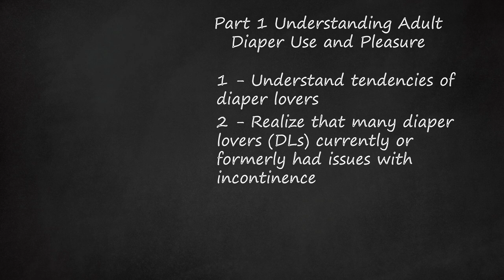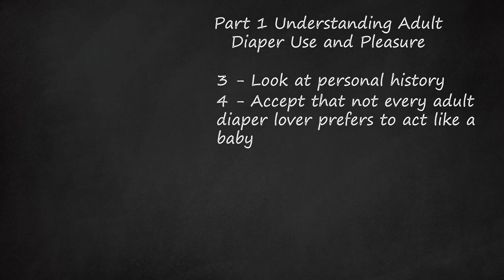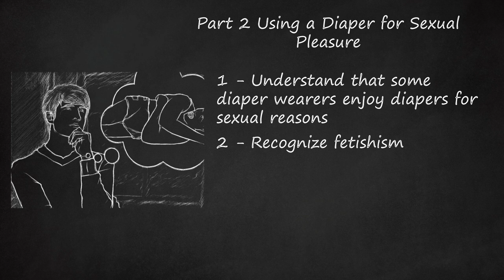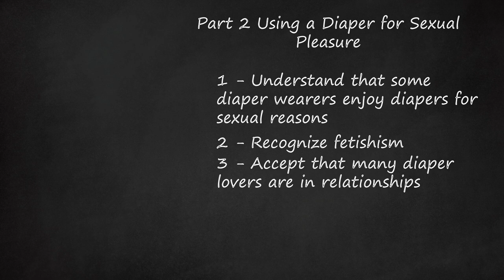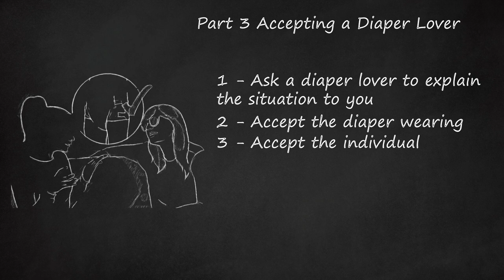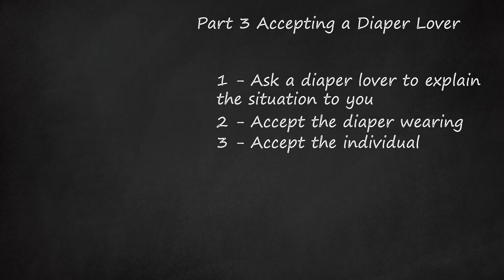Understanding and Accepting Diaper Lover Pleasure: A Non-Judgmental Approach to Adult Diaper Use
Understanding and Accepting Adult Diaper Use and Pleasure: A Non-Judgmental Approach. — Treat the individual with respect and kindness, recognizing that everyone has their own preferences and desires.    — Consider joining a diaper lover support group if you want to learn more or seek support. Many individuals who engage in diaper behavior find it helpful to talk to others who share their interests.. 4 - Help them wear diapers discreetly. If someone is concerned about wearing a diaper in public, offer to help them find ways to wear diapers discreetly. This may include finding patterns that are more difficult to notice or even wearing loose-fitting clothing that can help mask the diaper.    — Recognize that wearing a diaper for long periods of time, such as 24 hours a day, can be a challenge. Offer support and encouragement to help the individual achieve their goals comfortably and safely.    — Remember that wearing a diaper is a personal choice and not something that should be forced on anyone. Respect the individual’s boundaries and preferences at all times.